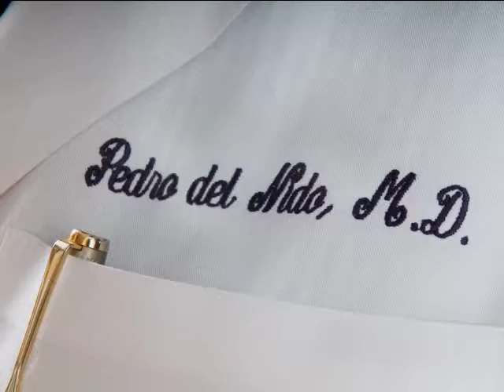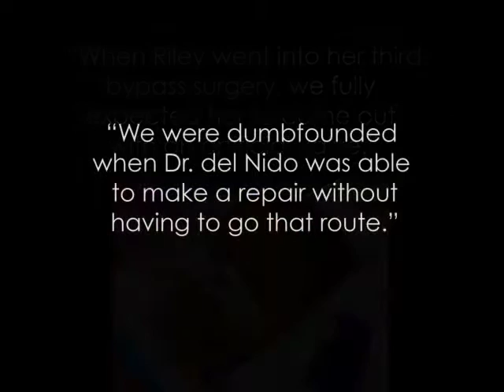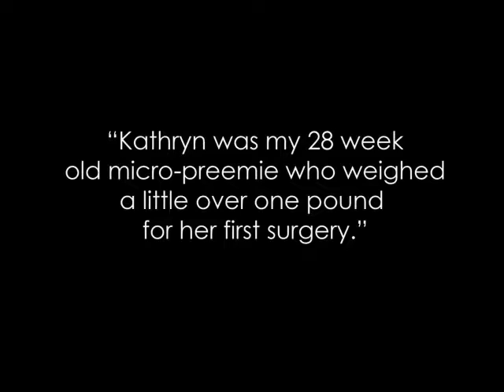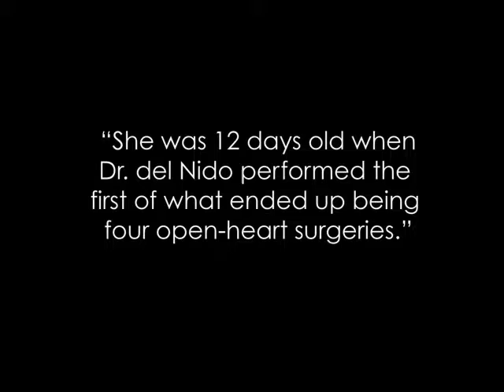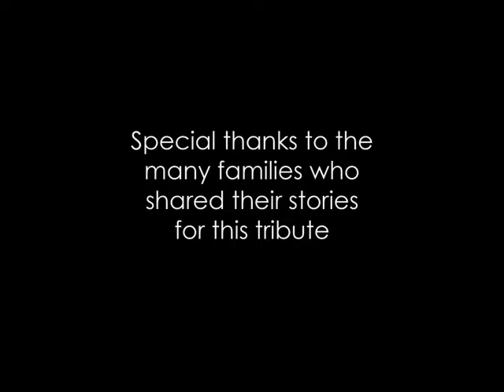Dr Pedro del Nido Tribute 2010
This tribute has photos and quotes from patients and staff honoring Dr del Nido for his work on children's health and welfare. This video was shown at the Milagros para Niños Gala 2010.